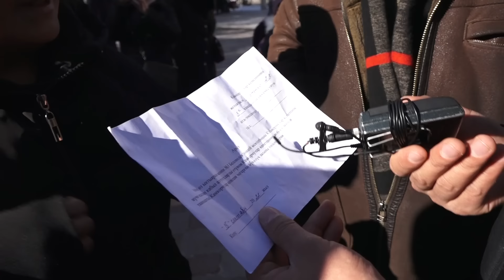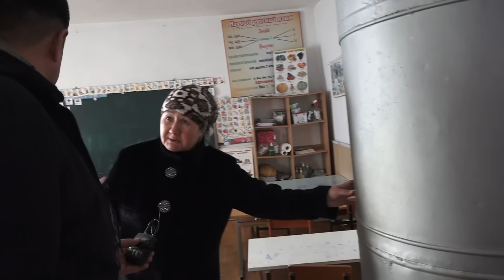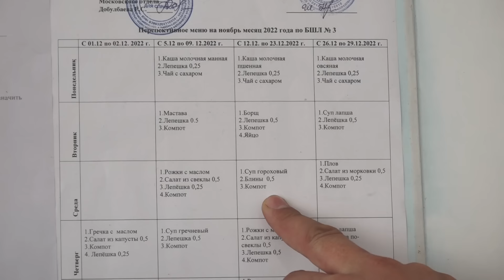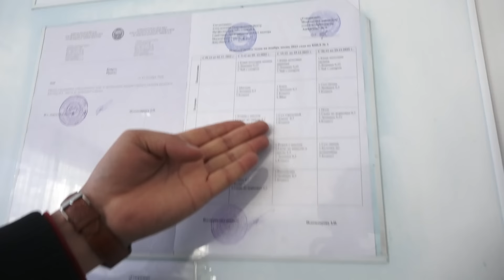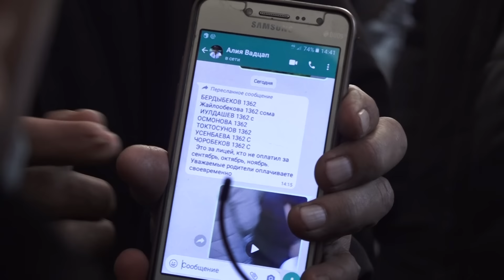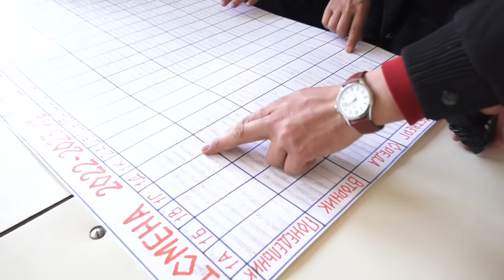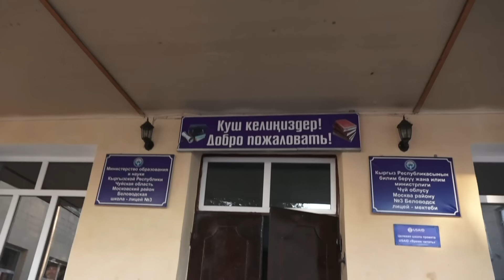Беловодскийдеги БЕСПРЕДЕЛ мектеп | 1-БӨЛҮМ | Москва району №3 ЛИЦЕЙ | Улукбек Карыбек уулу